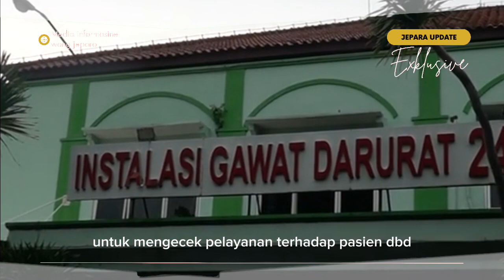DBD Merebak di kabupaten jepara Jawa Tengah